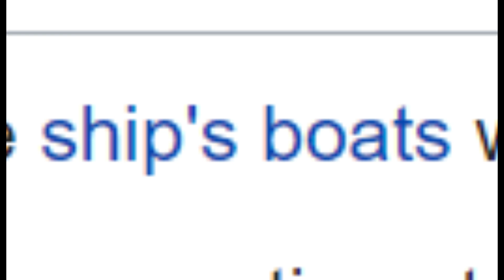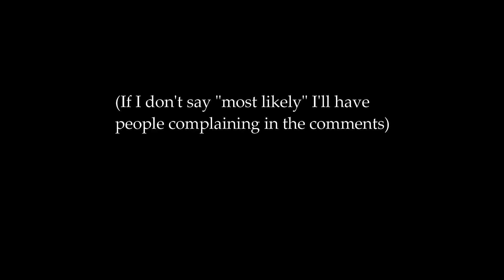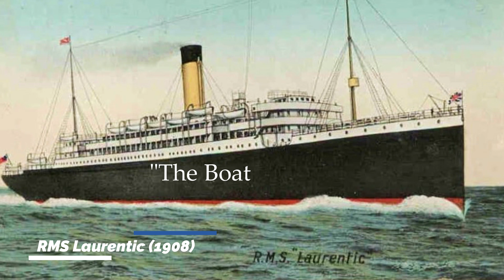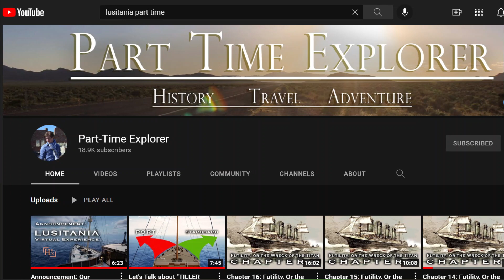The (Slightly Logical?) Reason Titanic Didn't Have Enough Lifeboats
The Titanic disaster changed history sure, but everyone blames its loss of life on its lack of lifeboats. I propose that, all though not entirely smart, they had a more logical reason for so few than people think. I am amateur, so take this video with a grain of salt.

Save a piece of American history, donate to the SS United States Conservancy today!